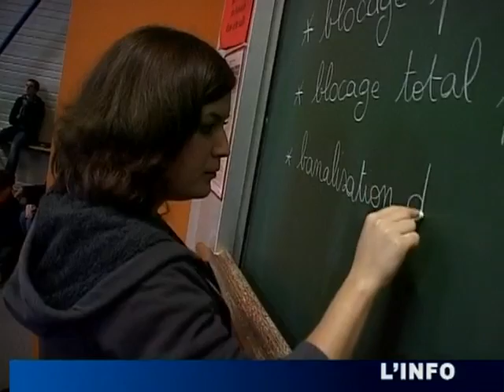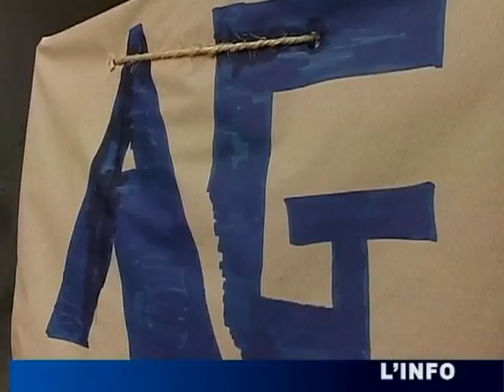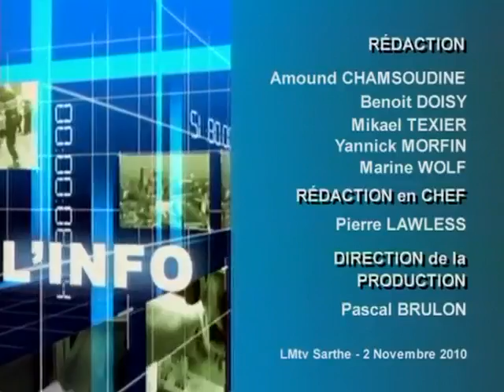L'Info du 02/11/2010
Retrouvez toute l'actu du Mans et de la Sarthe dans le journal de LMTV. (DROITS RESERVES . Pour toute exploitation sur TV, web, mobile, aller